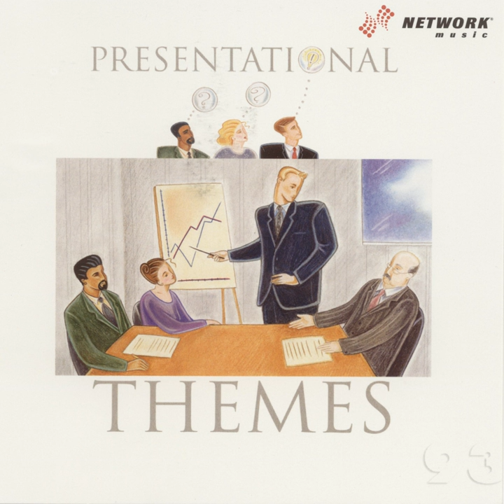It's Time for Lunch (instrumental Version)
It's Time for Lunch (instrumental Version) · Network Music Ensemble

Presentational Themes